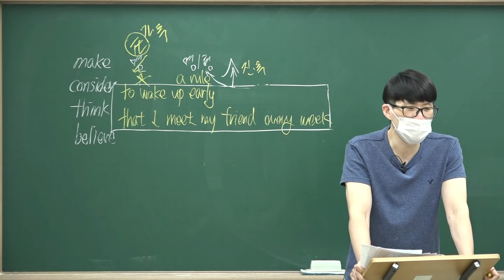왜 너희들은 가족한테 함부로 할까??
현장 강의는 서울 대치명인학원 & 광교 SNC학원에서 진행합니다.

촬영일 : 2022년 9월 07일 창현고 1학년 3주차 수요일